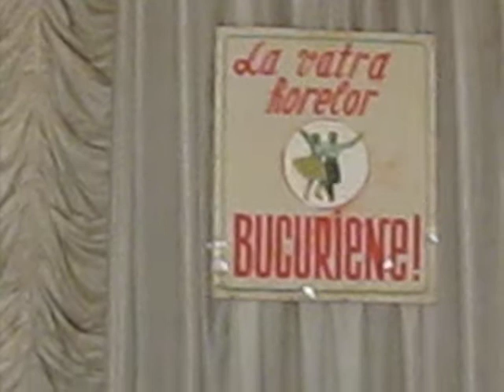La Vatra horelor bucuriene - formatia folclorica s Pelinei